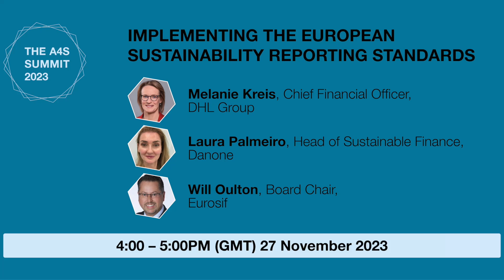Implementing the European Sustainability Reporting Standards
This session was part of the A4S Summit 2023, where we spoke to finance leaders, changemakers, and sustainability pioneers working to achieve a nature positive, just, net zero transition.

With the ESRS impacting both EU companies and those with significant operations in Europe, this session will explore practical insights into how to take a strategic approach to adoption and capitalize on resources designed to help you implement them.

*Melanie Kreis, Chief Financial Officer, DHL Group
*Will Oulton, Board Chair, Eurosif
*Laura Palmeiro, Head of Sustainable Finance, Danone